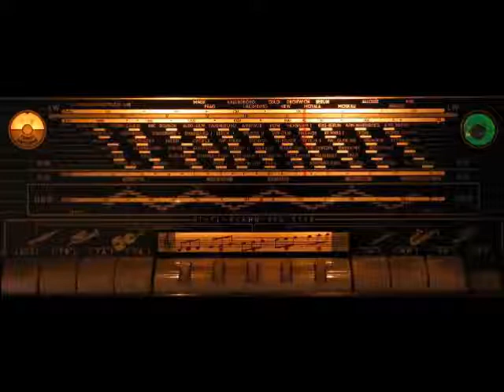ΜΑΙΡΗ ΟΙΚΟΝΟΜΙΔΟΥ ΣΤΑ ΣΤΑΣΟΥ.